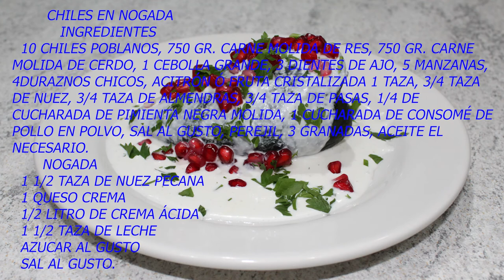"CHILES EN NOGADA" /RECETA MEXICANA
RECETA MEXICANA POR EXELENCIA CON LOS COLORES DE NUESTRA BANDERA CON MUCHO ORGULLO, ECHOS A MI MANERA.